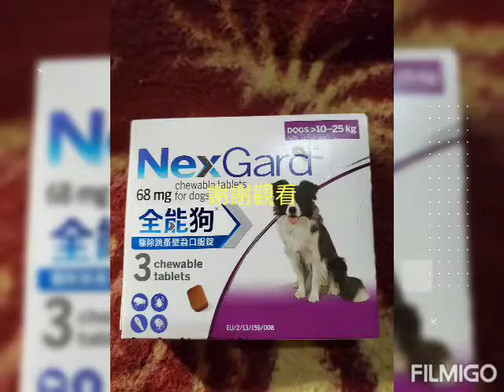🎀今天的心情日記📕=♥NON.NO剛才騎機車去獸醫院買1盒1000元🐶全能狗成犬吃的驅蟲藥🐕要給🐶我家的公廟犬阿財🐕吃的，♥NON.NO已經清口茹素&吃全素食餐26年真好吃喔！😄阿彌陀佛！🙏🏻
@9/22=🎀今天的心情日記📕=♥NON.NO剛才騎機車去獸醫院買1盒1000元🐶全能狗成犬吃的驅蟲藥🐕要給🐶我家的公廟犬阿財🐕吃的，♥NON.NO已經清口茹素&吃全素食餐26年真好吃喔！😄阿彌陀佛！🙏🏻

😇♥昨晚林小姐開車載她的妹妹買一盒蜜梨♥拿來我家100坪廟堂送回禮😄，🙏🏻我把這箱蜜梨擺放在我家100坪廟堂佛桌上來至心禮拜供佛🙏🏻阿彌陀佛！🙏🏻

🙏🏻上星期晚上，我們開車已經把♥第5盒♥素食香菇滷綠豆椪月餅&7大包綜合素食餅乾♥拿去送給住在太平的林叔叔🙏🏻祝福闔家人都平安健康快樂🙏🏻，😇阿彌陀佛！🙏🏻

🙏🏻素🙏🏻素🙏🏻如🙏🏻意♥南♥無♥阿♥彌♥陀♥佛♥🙏🏻祝福大家諸事吉祥🙏🏻&🙏🏻大家都身體健康平安🙏🏻乃至家中所飼養的♥可愛寵物🐶狗🐕&😻貓🐈🐱都平安健康快樂喔！🙏🏻

🙏🏻9/22🙏🏻請吃素🥗、護生、持咒、念佛📿、點燈🪔、施食、施藥、

🙏🏻吃全素。愛環保。救地球！🙏🏻蔬食有3好：==健康好。地球好。子孫福報好！🙏🏻🙏🏻🙏🏻

♥感恩的心♥Heartbeat♥

紅塵紛紜平常心。萬般皆妄無常心。

是非人我煩惱心。看破放下解脫心。

🙏NON.NO清口茹素&吃全素已經26年，🙏🏻我們全家5人都吃全素食餐🙏🏻，🙏🏻蔬食善心利他行，🙏🏻阿彌陀佛！🙏🏻

🙏🏻在這世界上有一種東西完全屬於你自己，
那就是. 你的心念； 只要心念一轉，
你的世界也會隨之改變。
-生命悟語🙏🏻

🙏🏻🙏🏻🙏🏻在沒什麼關係的人身上做平等觀的學習，
若有任何貪愛或瞋念生起時，也比較容易止息。⠀⠀
以此種方法觀修一陣子之後，
我們再開始以朋友或親人為觀修的對象，
接著是仇敵，然後再慢慢延伸於更多的眾生。⠀
—生命悟語🙏🏻